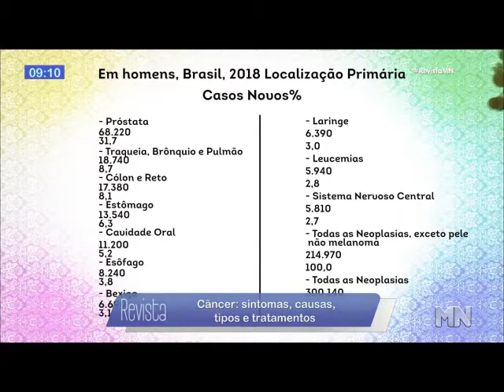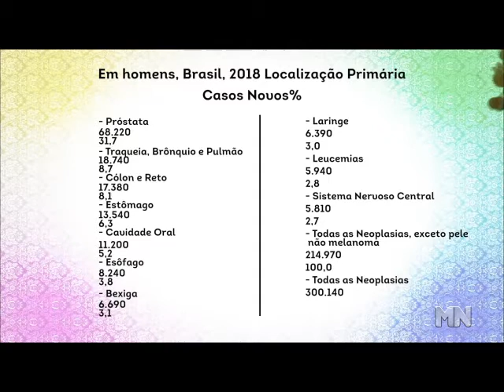Dia Mundial de combate ao câncer